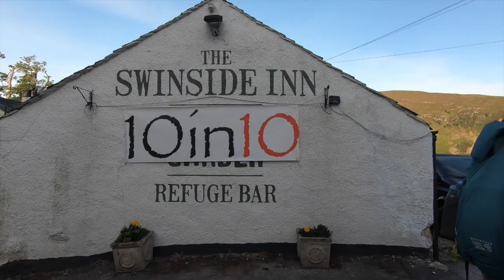Lake District 10 in 10